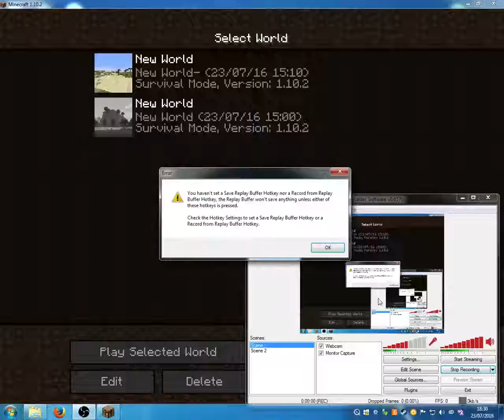minecraft part 5 new worlds